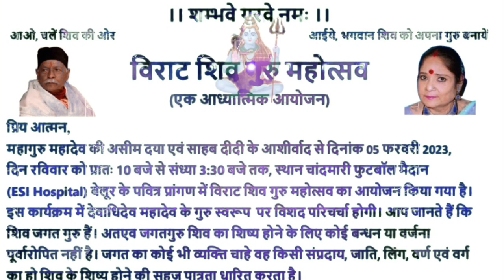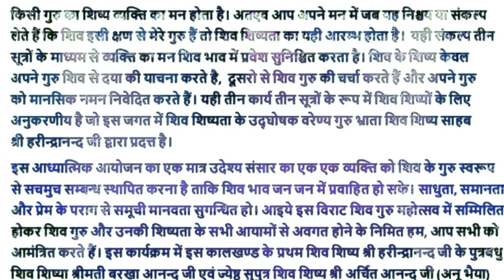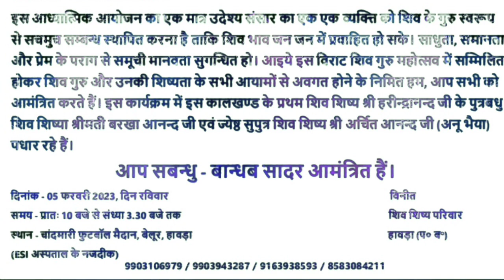आ रहें हैं हमारी दीदी और भैया हमलोगों के बीच साहब बाबू के बात को लेकर Shiv guru Charcha Suchna